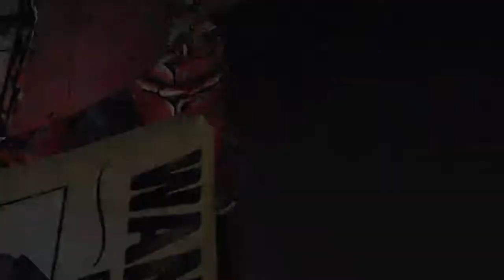GUN UPGRADE!! - TALES FROM THE BORDERLANDS (BLIND) #8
Welcome back to part 8 of my blind let’s play series of Tales from the Borderlands. Tales from the Borderlands is a point and click adventure game created by Telltale Games which focuses heavily on narrative and decision making. In Tales from the Borderlands, we play as two characters; Rhys, an employee for Hyperion with ambitions to be a big shot business man emulating his idol Handsome Jack, and Fiona, a bandit from the planet surface who pulls cons for cash. The game sees us play through some areas from the main Borderlands titles and uncover a conspiracy that runs deep into the Hyperion company and sees us searching for a legendary vault that is said to contain treasures beyond our wildest dreams!

In this episode, we get a nice upgrade to our firearm which will come in handy for future confrontations!

Tales from the Borderlands is an episodic interactive comedy graphic adventure sci-fi video game based on the Borderlands series, released in November 2014 for Android, iOS, Microsoft Windows, OS X, PlayStation 3, PlayStation 4, Xbox 360, and Xbox One. The game was developed by Telltale Games under license from Gearbox Software, the developer of the Borderlands series, and 2K Games, its publisher. Set some time after the events of Borderlands 2, the game's story centers around Hyperion employee Rhys and Pandoran con-artist Fiona as they team up on an adventure to find and open a Vault. The game follows the episodic format that Telltale used for its titles The Walking Dead and The Wolf Among Us, where player choices and actions have somewhat significant effects on later story elements. Although the series received some criticism due to the aging game engine and repetition of gameplay from past Telltale games, Borderlands largely received critical acclaim. Particular praise was attributed to its strong characterization, emotional story, creative setpieces, humorous writing and unexpected pathos.

Tales from the Borderlands is an episodic point-and-click graphic adventure comedy video game similar to Telltale's other games. It was released in five episodes. The player is able to move the game's two playable characters, Rhys and Fiona, around the world's environment, interacting with different objects. Rhys has a cybernetic eye installed which enables him to scan items in the environments, while Fiona is equipped with a single-shot pistol that can be enhanced with elemental damages. The game also features several simple puzzles which involves players interacting with different items of interests.

Like the mainline Borderlands series, the game features a loot system in which players can collect cash scattered throughout the game's locations, which can be used to purchase items during certain points of the game. Gameplay mainly revolves around reacting to on-screen prompts and engaging in quick time events. In the game, players initiate conversation trees with non-player characters. Choices made by the player, which are often timed, influence story elements in future episodes, such as the player character's relationship with other characters.

Tales takes place in the Borderlands universe, primarily on the planet Pandora. Long-standing fables of a Vault containing vast treasures on Pandora have drawn numerous "Vault Hunters" to the planet, as well as the Hyperion corporation who maintain military-like control of the planet from an orbiting base named Helios. The game occurs after the events of Borderlands 2. It has been discovered that there are numerous other Vaults scattered throughout the galaxy, leading to a search for more Vault Keys that can open these new Vaults.